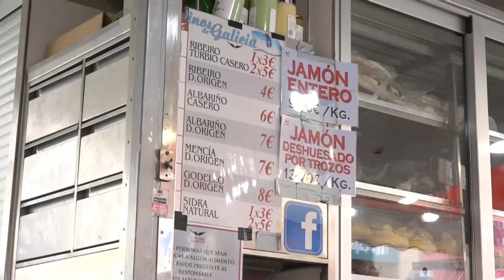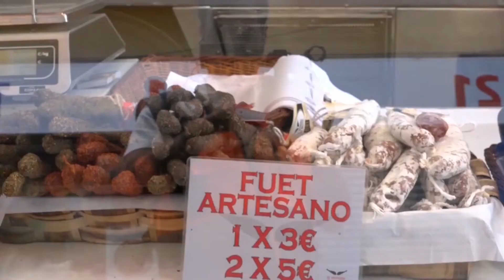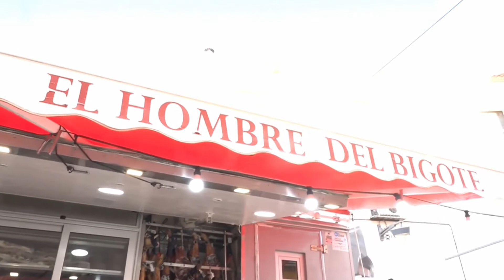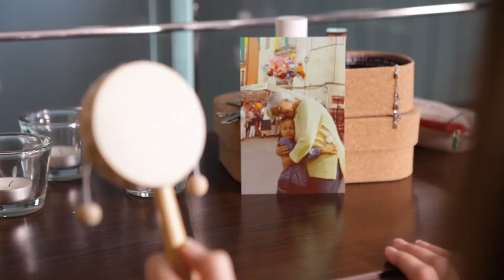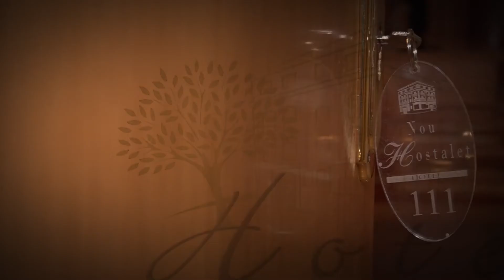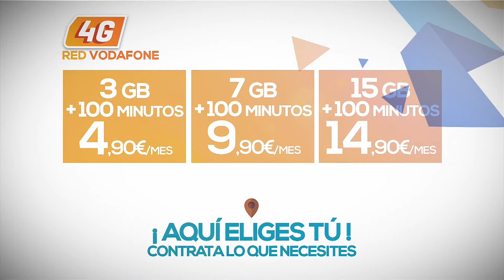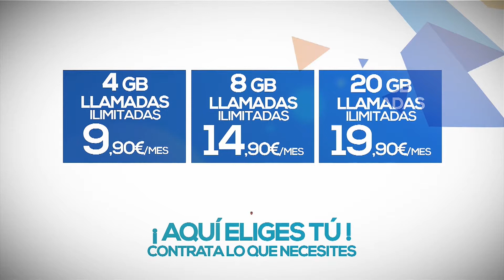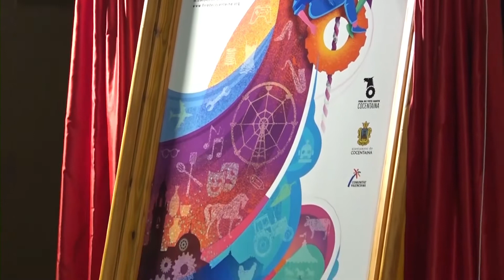Mosaic de les Comarques - especial Fira 2/3 - 1 novembre 2019